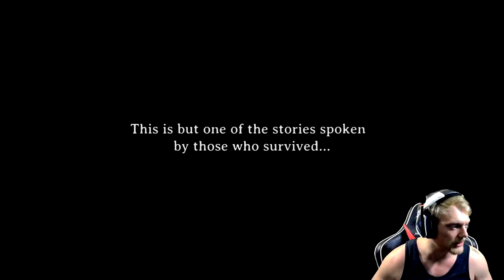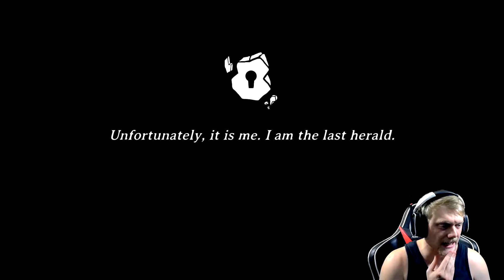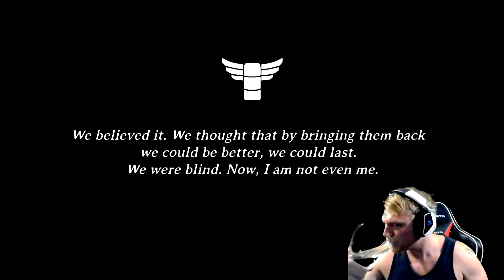I ALMOST SPIKED MY CONTROLLER...| Profane (Review, Highlights, Fails, And Funny Moments)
STREAM CHANNELS!: (Monday, Tuesday, Thursday, and Friday: 6-10pm E.S.T.)